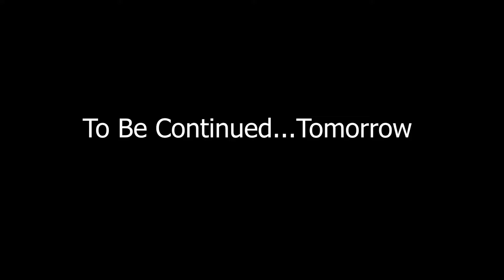THIS MAP HURTS MY BRAIN - (Minecraft Map: No Checkpoint Pt.1)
Map stuff, the usual :)